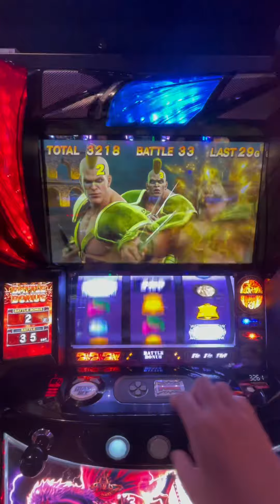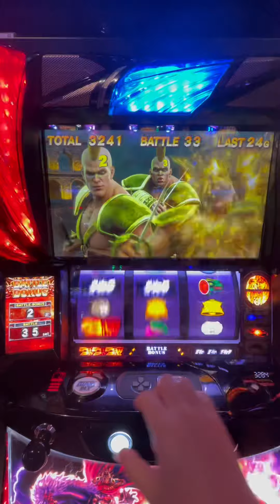【博兎】12/★_スマスロ北斗の拳ラオウ昇天モード蔵出し【BATTLE32】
ラオウ昇天モードBATTLE中楽曲
・1-4通常BGM
・BATTLE5_STILL ALIVE_布袋寅泰
・BATTLE6_愛をとりもどせ‼︎_クリスタルキング
・BATTLE7-9_TOUGH BOY_TOM☆CAT
・BATTLE10-19_ピエロ_上木彩矢
・BATTLE20_愛をとりもどせ‼︎_クリスタルキング
・BATTLE21_TOUGH BOY_TOM☆CAT
・BATTLE22_ピエロ_上木彩矢
・BATTLE23_愛をとりもどせ‼︎_クリスタルキング
・BATTLE24_TOUGH BOY_TOM☆CAT
・BATTLE25_ピエロ_上木彩矢
・BATTLE26_愛をとりもどせ‼︎_クリスタルキング
・BATTLE27_TOUGH BOY_TOM☆CAT
・BATTLE28_ピエロ_上木彩矢
・BATTLE29_愛をとりもどせ‼︎_クリスタルキング
・BATTLE30_TOUGH BOY_TOM☆CAT
・BATTLE31_ピエロ_上木彩矢
・BATTLE32_愛をとりもどせ‼︎_クリスタルキング
・BATTLE33_ユリア•••永遠に_クリスタルキング